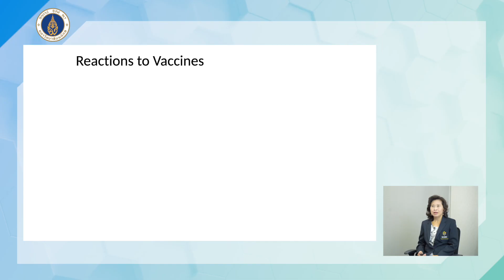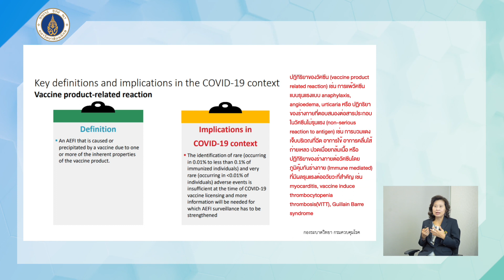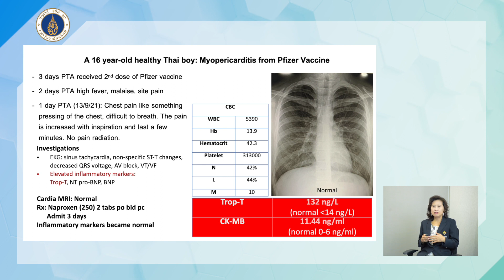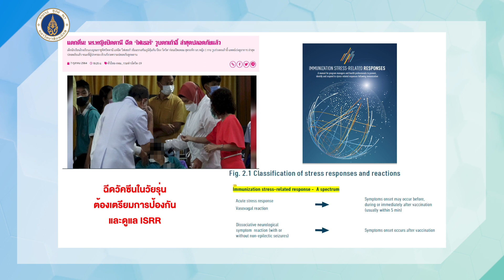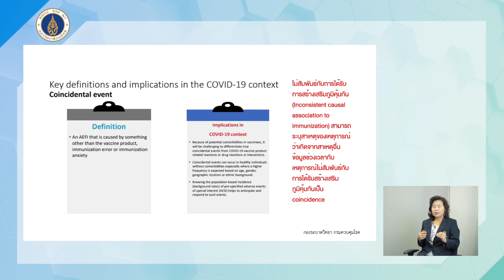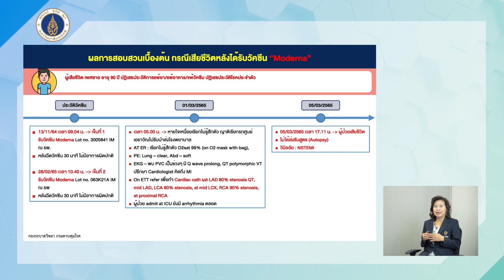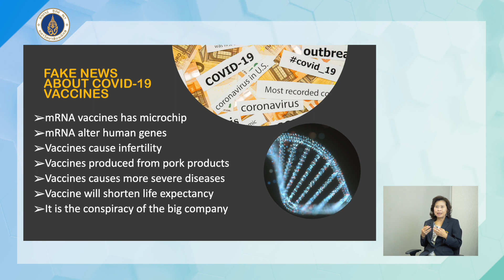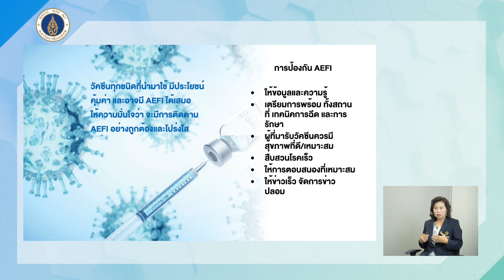EP01 ความสำคัญของการให้วัคซีนป้องกันโควิด 19 ศ.พญ.กุลกัญญา โชคไพบูลย์กิจ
ความสำคัญของการให้วัคซีนป้องกันโควิด 19 ศ.พญ.กุลกัญญา โชคไพบูลย์กิจ